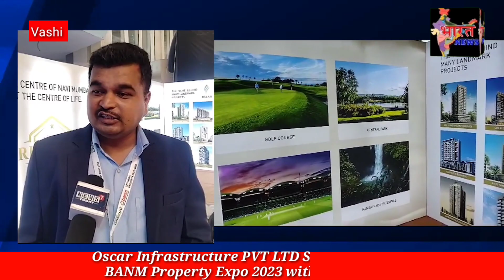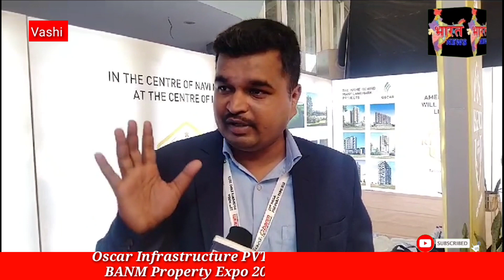Oscar Infrastructure PVT LTD Stall at Credai BANM Property Expo 2023 with Big Offers